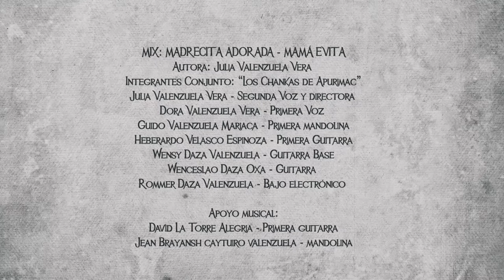LOS CHANKAS DE APURIMAC - MIX: MADRECITA ADORADA - MAMA EVITA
Grabación y dirección musical: Rommer Daza Valenzuela
Grabación De Audio : Estudio INKAREC Cusco-Perú Cel: 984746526
Realización de Video: Xpresarte Producciones Cel: 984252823
Mezcla y Mastering: Amadeo Gaviria
Autor: Julia Valenzuela Vera